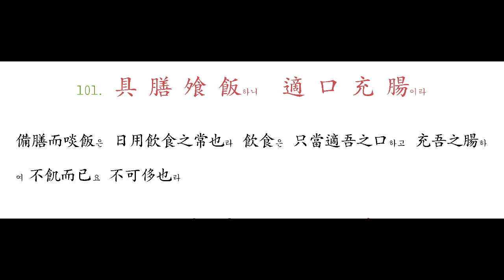100 易 輶 攸 畏니 屬 耳 垣 牆이니라 - 101 具 膳 飧 飯하니 適 口 充 腸이라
此는 言言不可不愼也라 輕易其言하면 則必致差失하니 君子之所畏也라 詩曰 君子無易由言이어다 耳屬于垣이라하니 言不可易於其言하니 恐耳屬于垣也라

備膳而啖飯은 日用飮食之常也라 飮食은 只當適吾之口하고 充吾之腸하여 不飢而已요 不可侈也라